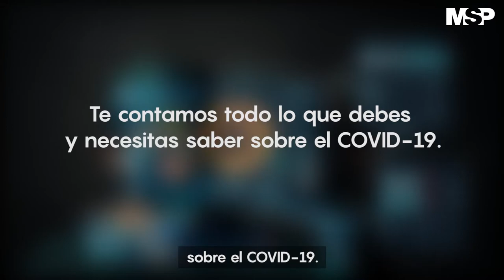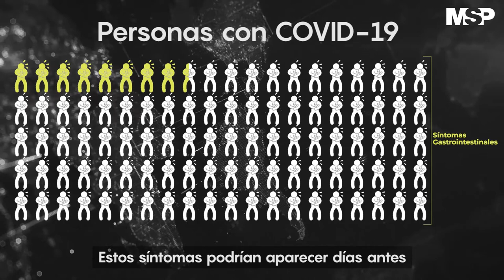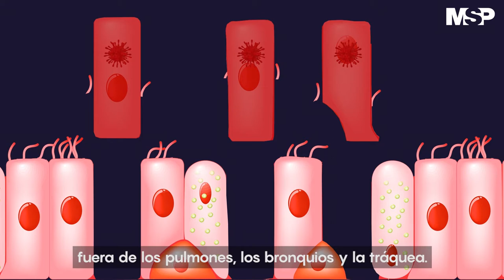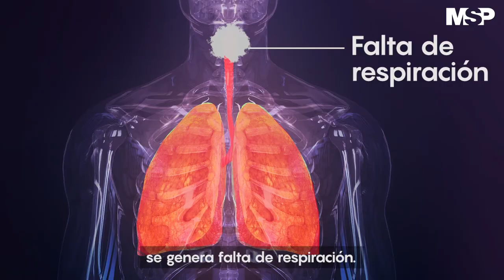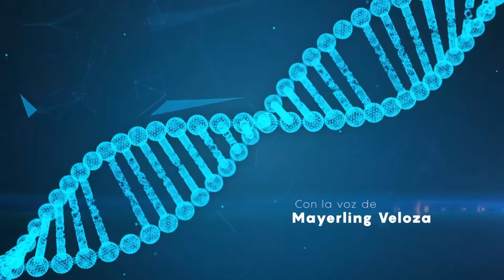Desarrollo del COVID-19 en el cuerpo humano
[ MSPEducativo ] Pese a la aplicación de vacunas a nivel mundial, es importante conocer cómo se desarrolla el COVID-19 en el cuerpo humano, los instantes más críticos de la enfermedad e incentivar las medidas de prevención para detener el aumento en las cifras de contagio. Detalles ➜ ➜